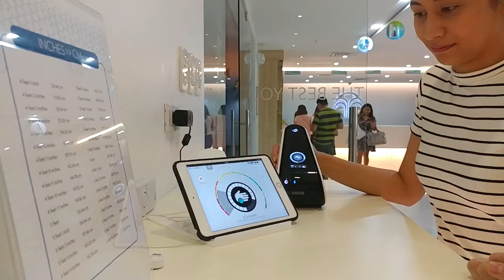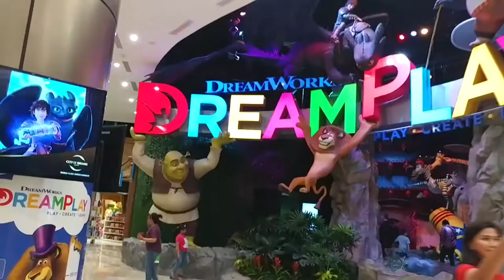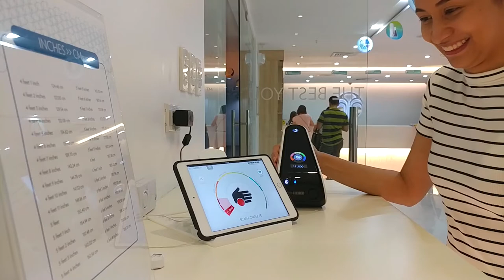HOW TO Get Rid of Wrinkles and Eye Bags FAST | Instant Face Lift Free Session | Lolly Isabel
In this vlog, I realized how unhealthy I am... LOL... I need to start taking care of my health and the food I eat. It's quite alarming to find out that when I get older, I have HIGH RISK of having cancer or degenerative diseases... :(

GUYS, Ms. Argel is generous enough to provide YOU, my subbie, with 1 FREE SESSION of the treatments I tried!

I will surely return to try out their skin analysis as well as their RF for my tummy area. Who knows, we could go there together...LOL

💋 Lolly

C O M E  F O L L O W  M E :

T W I T T E R
S N A P C H A T : @lollyisabel